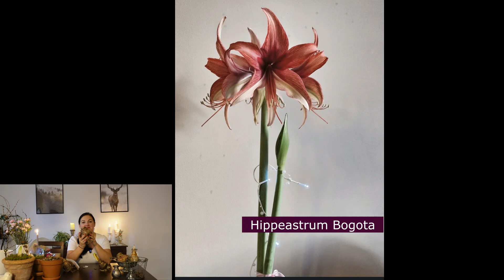Hippeastrum czy amarylis? Czy się różnią? Kiedy posadzić hippeastrum aby kwitły na Boże Narodzenie?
Dziś zapraszam na rozwiązanie zagadki. Hippeastrum to amarylis? Amarylis to zwartnica? Opowiadam jak odróżnić oba gatunki kwiatów. Czy różnią się cebule hippeastrum od amarylisa. Kiedy posadzić cebule zwartnicy aby zakwitły na Boże Narodzenie? Wszystkie odpowiedzi znajdziesz w dzisiejszym wideo. Zapraszam serdecznie.
Napisz komentarz! Jestem ciekawa Twojej opinii o tym odcinku!

❤️Dziękuję serdecznie moim Patronką z patronite.pl!❤️
Dzięki moim Patronką mogę rozwijać mój kanał i być niezależna w tym co robię!
Dbam o moje Patronki i Patronów, bo oni dbają o mnie!
Warto być moją Patronką i Patronem - SPRAWDŹ!👇

Zostań Patronką lub Patronem mojego Ogrodu pełnego kwiatów
zapraszam 👇

Moje Patronki dostają ode mnie szereg niespodzianek m.in soczysty kwiatowy newsletter - zawsze do 5ego dnia każdego miesiąca. Oraz dostęp do dedykowanego konta na IG tylko dla Patronów. Bonusów jest więcej!

Po dołączeniu do Patronów wysyłam emaila z informacjami i zaproszeniem na profil dla Patronów na IG 💌

Intro oraz grafiki powstały na Canva Pro.

Miłego dnia
Ania